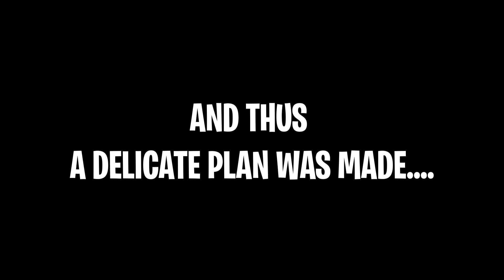The Hardcore Mode in RDR2 is RIDICULOUS!